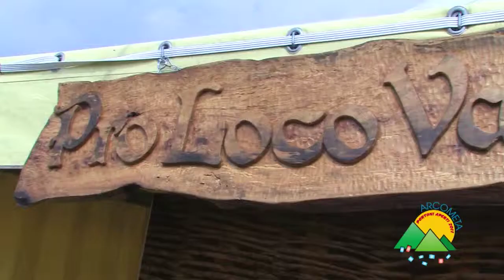Portoni Aperti 2011 sapori delle valli spilimberghesi Pro Val d'Arzino (Anduins)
Stand gastronomico della Pro Val d'Arzino (Anduins) che propone piatti tipici esclusivi della valle. Questa Pro Loco propone:
Arèn (lasagnette con ragù di pezzata rossa e formaggio Pradis)
Aleluja (crema di formaggio Asino con salsiccia e crostini di pane)
Dolcjua (uva cotta nel vino con miele e gelato allo zabaione)
Buon Appetito!!